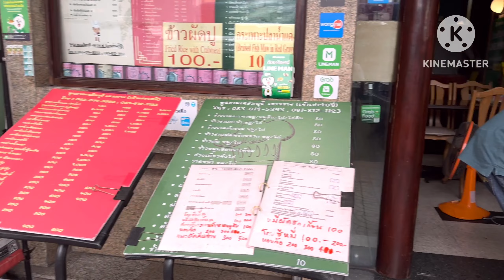Chinatown, Iconsiam Bangkok January 2023